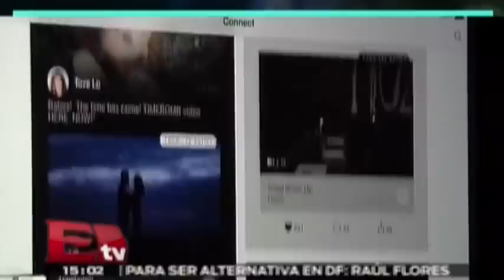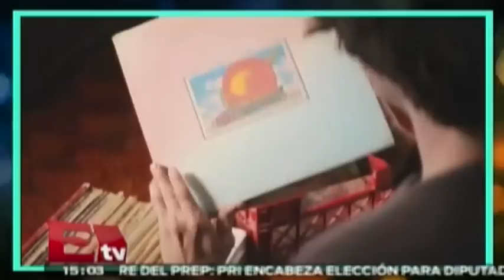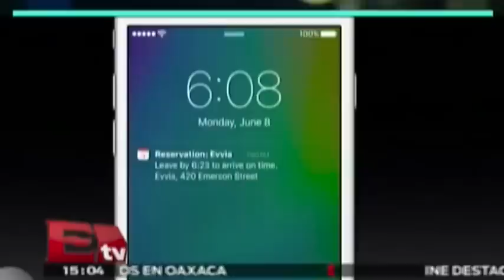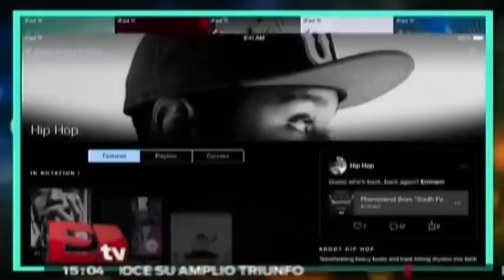Apple Music va la caza de Spotify/ Hacker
El servicio costará 9.99 dólares al mes o 14.99 dólares en un plan familiar de hasta seis personas. Estará disponible en más de 100 países y a partir de otoño podrá ser utilizado también con Android. 09 junio de 2015

Programa: Hackers&Bits.
Conductor: Paul Lara.
Horario: Lunes a Viernes:@15:00-15:30.